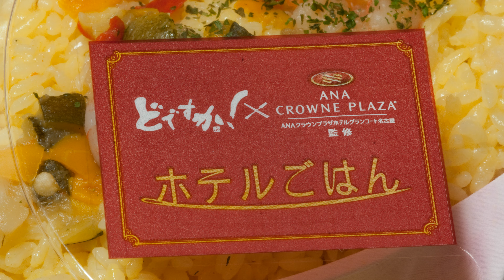4K resolution 4K2K超高画質 ホテルごはん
This is luxury lunch box in Japan.

4K2K画質で作成しました。　サークルＫサンクスで販売している弁当で、メーテレのどですか！とANAクラウンプラザホテルが提携下弁当です